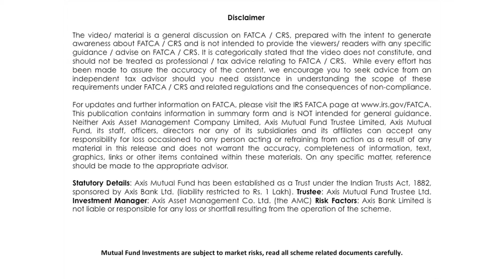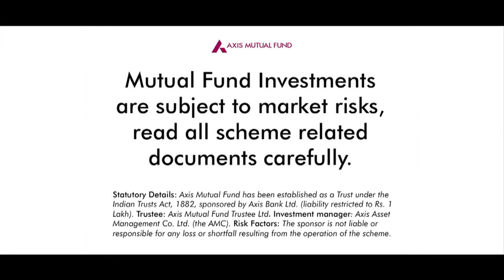When FATCA & CRS would become PAN based similar to KRA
Mr. Gopal Menon, COO & CFO, Axis Mutual Fund explains how FATCA & CRS information are shared amongst AMCs (Annual Maintenance Contract) serviced by the same registrar.